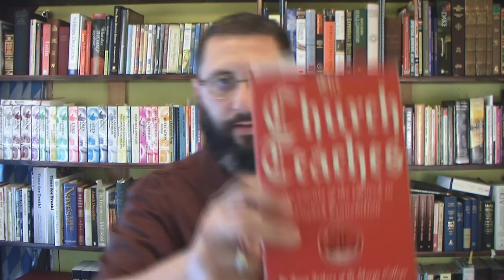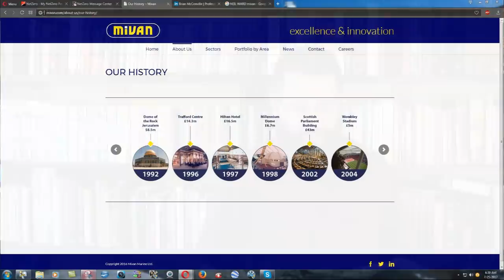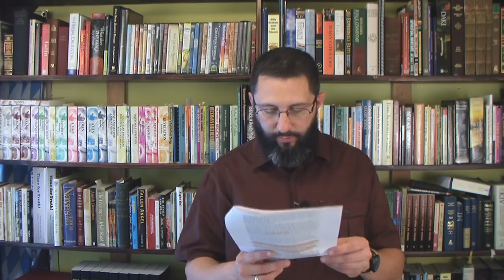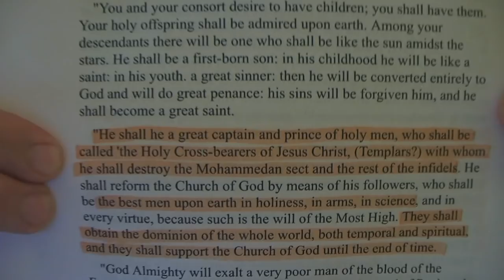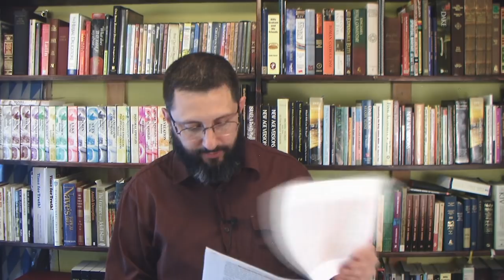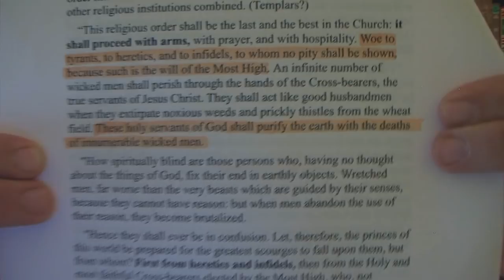Who Will Build The Third Temple In Jerusalem?